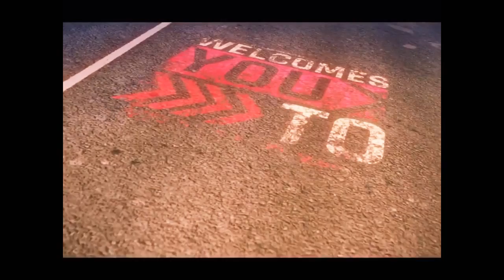ASPHALT9 - LAMBORGHINI IS LIVE | BEAT THE CHALLENGES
DATA BASE

Description

Take on the world’s most fearless drivers and become the next Asphalt Legend – from the creators of Asphalt 8: Airborne. Asphalt 9: Legends features an extensive roster of real hypercars from renowned manufacturers such as Ferrari, Porsche, Lamborghini and W Motors. Pick your dream ride and race across spectacular locations around the world. Leave your limits in the dust and become a Legend of the Track! THE NEXT REVOLUTION IN ARCADE RACING Immerse yourself in this hyper-realistic arcade racing game, with meticulously detailed real cars, HDR techniques and stunning visual and particle effects that turn every race into a real blockbuster movie. THE MOST PRESTIGIOUS CARS Collect the world’s most amazing speed machines. Each vehicle has been carefully selected based on its aesthetics and high performance to create the most desirable line-up of any Asphalt game to date. CUSTOMIZATION AT YOUR FINGERTIPS Use the new car editor to define the exact color and materials for your car. You can also pick the color of the Rims and Brake Calipers and add carbon parts to fully customize your rides. BREATHTAKING LOCATIONS Feel the thrill of gravity-defying races across 70 tracks in the most amazing real-world locations. Race around giant tornados in the American wilderness, avoid landslides in the Himalayas and hit the ramps to perform awesome stunts. A BLAST OF ARCADE FUN Charge your nitro to unleash the ultimate Nitro Pulse and break the sound barrier. Double-tap on the brake to do a 360° at any time and take down your opponents in style. BECOME A LEGEND Start your journey in Career mode by completing over 60 seasons and 800 races. Become a real Asphalt legend by racing against up to 7 players in real time through the different leagues of the World Series Multiplayer mode. ULTIMATE RACING CONTROL Master the innovative TouchDrive, a new control scheme that streamlines steering to let players focus on the fun of racing. You can also switch to manual controls (tilt or tap to steer) and learn how to drive like a pro Asphalt racer. STRENGTH IN NUMBERS For the first time in the Asphalt series, you can create your own community of like-minded racers with the Club feature. Collaborate with your Club members to unlock Milestone rewards and rise up the ranks of the Club leaderboard. Don't forget to follow us on social media: Facebook Twitter Instagram YouTube Forum This app allows you to purchase virtual items within the app and may contain third-party advertisements that may redirect you to a third-party site.